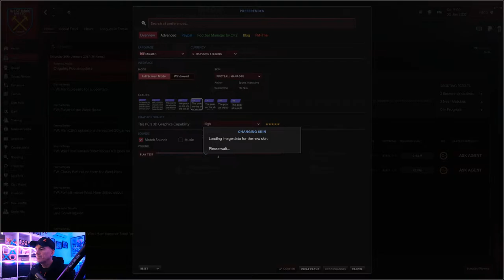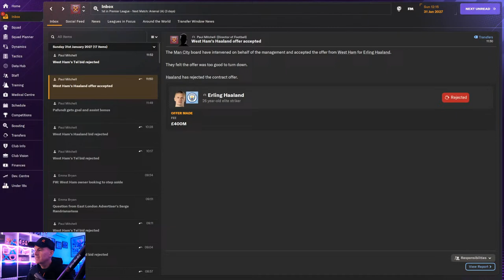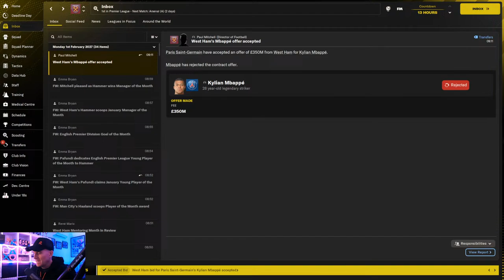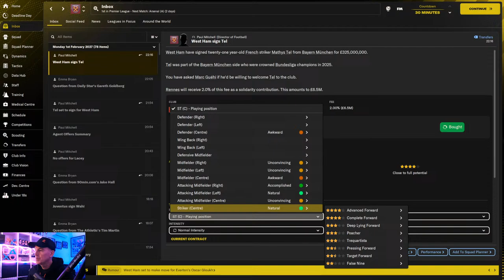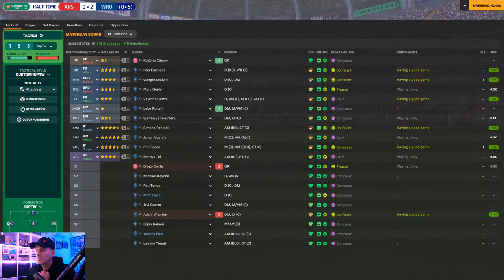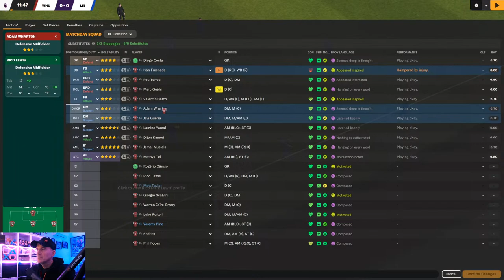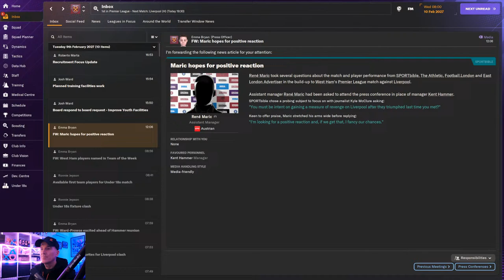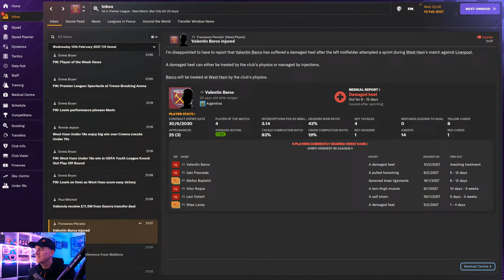West Ham in the 82K Trevor Brooking Arena | LIVE STREAM FM24